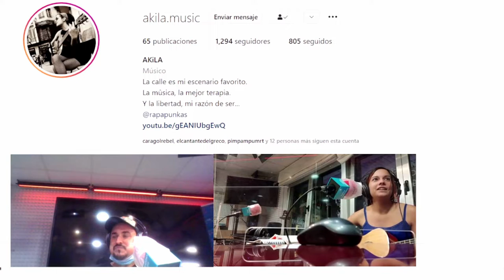¿Qué os parece la voz de AKILA? 🎸 "RUMBA CANALLA" de MORTI JALEO *Kantautora en directo en la radio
🎸Talento, voz, mensaje. AKILA interpretó la "Rumba canalla" de @morti_jaleo en MIROLLOESL20CK @tarragonaradio